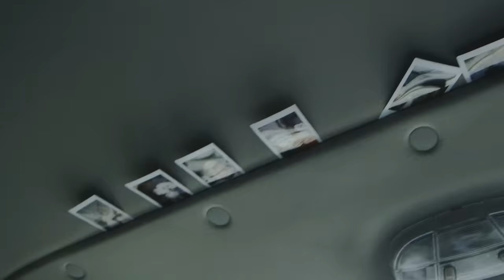Lucius - Wildewoman (Fall 2013 Tour Video)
"Wildewoman'' is on the Lucius album, WILDEWOMAN

\\ All footage from Autumn 2013 Tour  //
Sound Recorded Live: October 25th, 2013 / Lincoln Hall / Chicago
Filmed & Edited by Alex Munro
FOH Engineer: Kris Umezawa
Mix: Dan Molad
Special thanks to everyone who put us up on the road, the venue crews and Chris Sass.